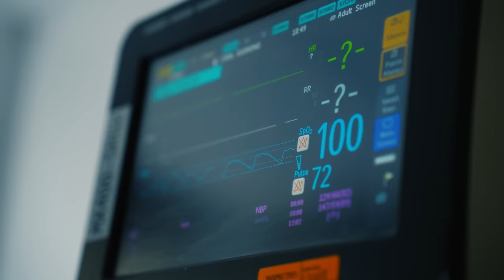TANTZERS - Dancing Away The Pain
When a family has a sick child or when a parent is ill, it takes a tremendous toll on the entire family. That's where Tantzers steps in.

Through our range of services, Tantzers strives to bring joy to Cholei Yisroel and their families. Tantzer’s Family Center gives children with a sick family member a second home where they can enjoy weekly programs, games, and arts and crafts in a warm and welcoming environment.

But the organization's commitment does not end there. Tantzers goes above and beyond by organizing exciting outings for boys and girls, enabling them to explore the world outside of their daily struggles. Whether it's annual trips to breathtaking locations or monthly visits to ice cream parlors, arcades, and swimming venues, Tantzers strives to create joyful experiences and everlasting memories.

Throughout the year, Tantzers hosts various events such as celebrations for Purim and Chanukah, Parents’ Night Out, Mother's Night Out, Boys Shabbaton, and Girls Shabbaton. These special occasions leave a lasting impact and provide moments of celebration and happiness for Cholei Yisroel and their families.

On a weekly basis, Tantzers organizes cozy events filled with music, delectable food, captivating shows, and thoughtful gifts. These gatherings offer families the opportunity to momentarily escape their hardships and bask in uplifting moments, while being embraced by a caring and supportive community.

Moreover, Tantzers extends its reach by making home and hospital visits to individuals in need of comfort and cheer. These visits not only provide nourishment, but also offer doses of music, magic, and more, with the intention of uplifting spirits and providing a comforting presence during challenging times.

As Tantzers prepares for its inaugural crowdfunding campaign, they are relying on your support. The global community is rallying behind Tantzers, recognizing the tremendous impact they have and the difference they make to patients and their families.

With your help, Tantzers will continue making a profound impact on Cholei Yisroel and creating moments of happiness powerful enough to change the world.